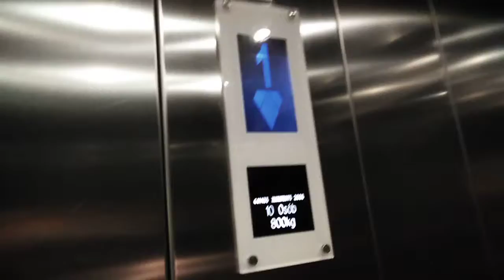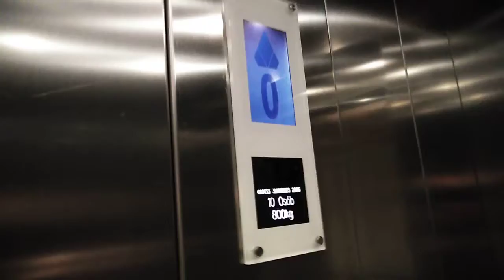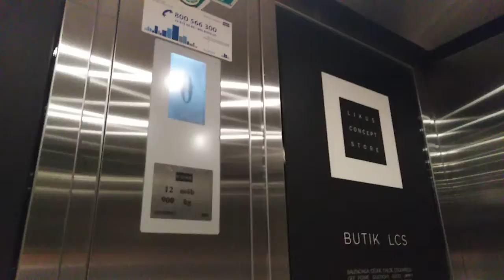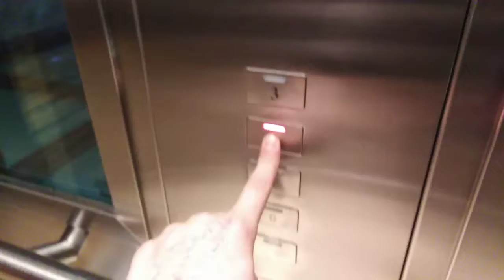3x KONE|Pasaż 13